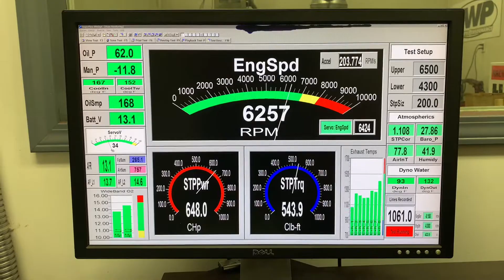Duane Raczowski 434ci Sbc Skip White Performance